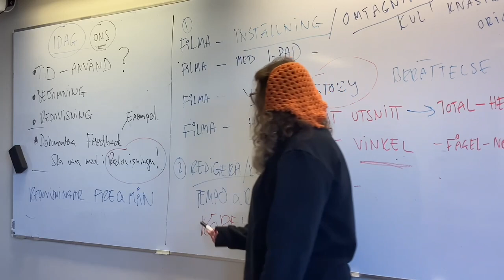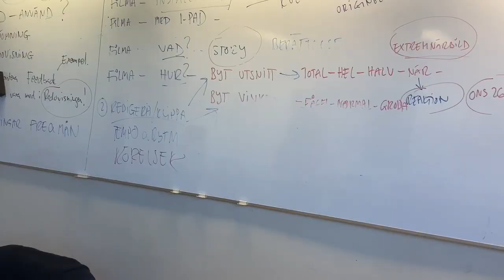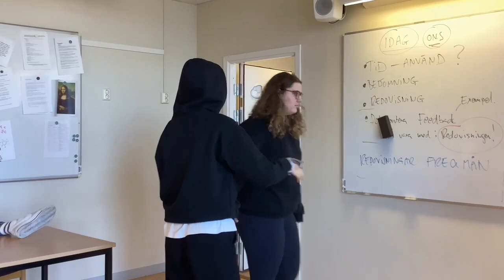WTF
Melissa, Benjamin och Pixie